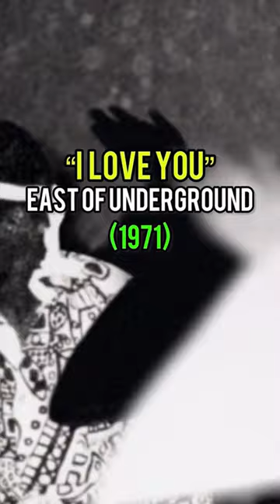The most iconic samples of the 2010s 🎵🎶